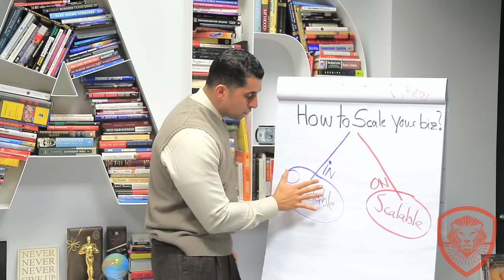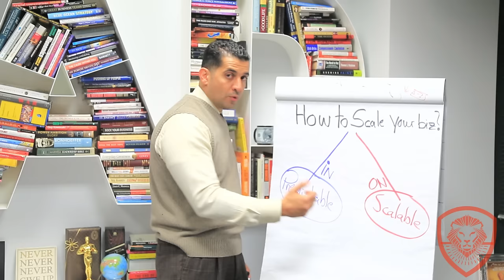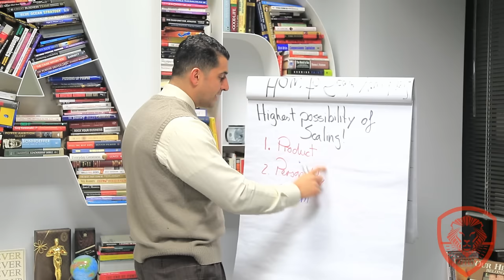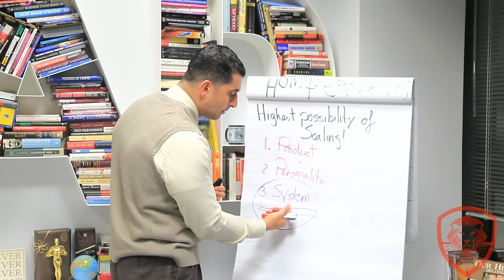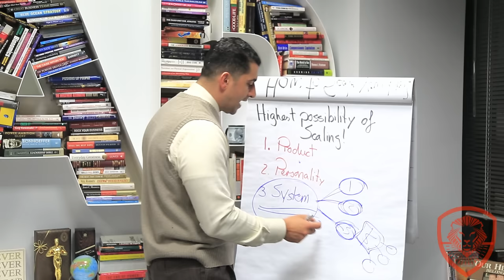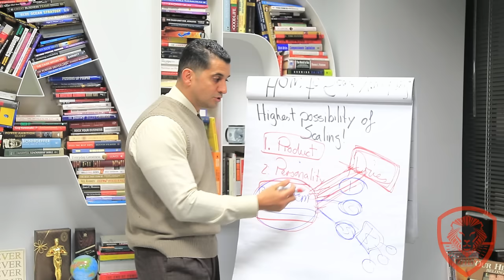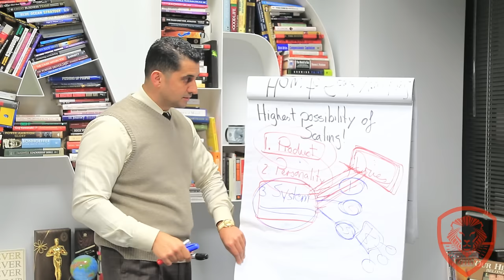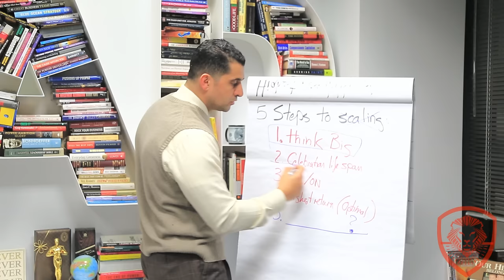How to Scale Your Business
In response to one of the most common questions asked by entrepreneurs, Patrick shares a formula on How to Scale Your Business.

Valuetainment- The best channel and advice for startup entrepreneurs. To see more videos from Entrepreneur Network partner, Patrick Bet-David check out VALUETAINMENT